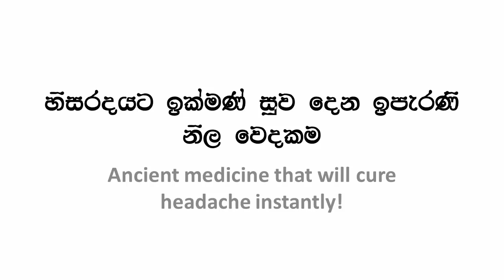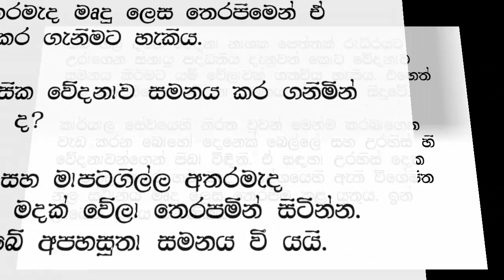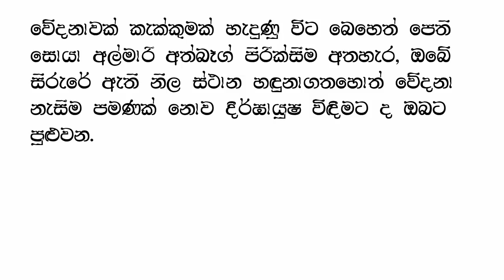Ancient Medicine that will cure headaches instantly!